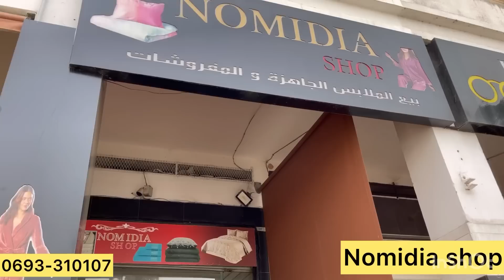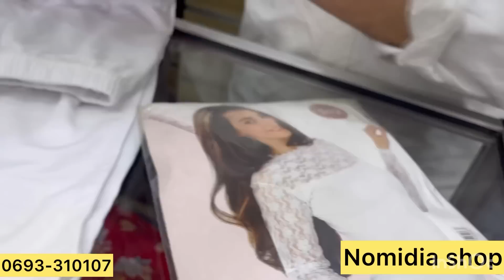🚨تبرعوا جليلبات و كنيدرات و بيجامات من 80 درهم آش كتسناو سارعوا 🏃🏼‍♀️🏃🏼‍♀️